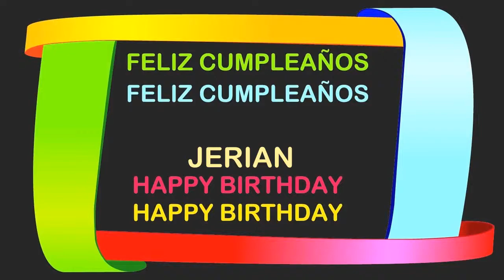Jerian Birthday Postcards & Postales